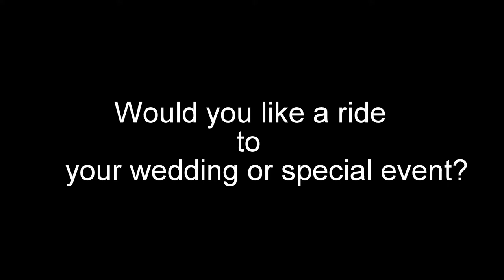Pretty Horse Carriage Available for Special Occasions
Take a step back in time to the beauty and romance of a horse-drawn carriage. Pinto Carriage Works is available to make that dream come true with a ride in our elegant horse carriage. Our carriage is perfect for weddings, prom, parties, anniversaries and other special occasions. Plan an epic entrance, enjoyable rides for your guests or a dramatic get-away!

We service Northeast Florida and Southeast Georgia including: Jacksonville, Gainesville, Lake City, Daytona and St. Marys.

Pinto Carriage Works
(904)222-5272